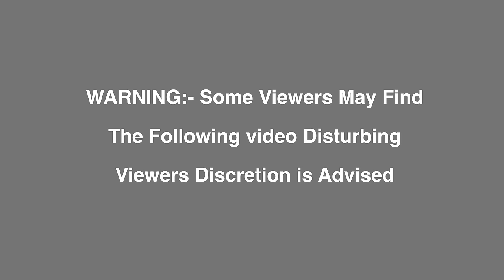Culture of Indonesia ( South Sulawesi )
culture in Toraja ( South Sulawesi )  Indonesia